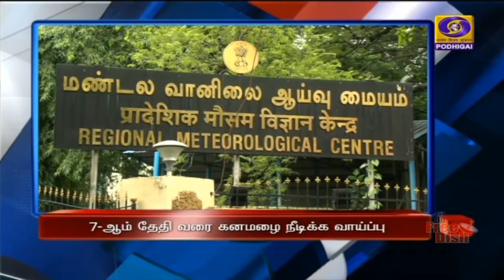பொதிகை பிற்பகல் 2.00 மணி தலைப்புச் செய்திகள் [03.11.2021]PodhigaiTamilNews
1) கொரோனா தடுப்பூசி செலுத்தும் பணியை துரிதப்படுத்துவது குறித்து  பிரதமர் நரேந்திர மோதி ஆலோசனை - தமிழகத்தின் சார்பில் முதலமைச்சர் மு.க.ஸ்டாலின் பங்கேற்பு.

2)   இலங்கை சிறையில் உள்ள 23 தமிழக மீனவர்களை விடுவிக்க, தமிழக அரசு முழு விவரங்களை அளிக்கவில்லை - சென்னையில் மத்திய இணையமைச்சர் எல் முருகன் பேட்டி.

3)  பாராலிம்பிக் பதக்க வீரர் தங்கவேலு மாரியப்பனுக்கு அரசு பணி - நியமன ஆணையை வழங்கினார் முதலமைச்சர் மு.க.ஸ்டாலின்.

4) தமிழகத்தில் காவலர்கள் அனைவருக்கும் வாரத்தில் ஒருநாள் ஓய்வு வழங்கப்படும் - முதலமைச்சரின் உத்தரவுப்படி அரசாணை வெளியிட்டது தமிழக அரசு.

5)  தமிழகத்தின் தென் மாவட்டங்களில் வரும் 7-ஆம் தேதி வரை கனமழை நீடிக்க வாய்ப்பு - டெல்டா மாவட்டங்களில் பலத்த மழைக்கான ஆரஞ்ச் எச்சரிக்கை வெளியீடு.

6) உலகக் கோப்பை டி-20 கிரிக்கெட் -  இந்தியா - ஆப்கானிஸ்தான் அணிகள் இன்று பலப்பரிட்சை.